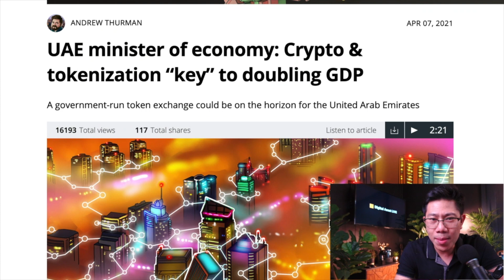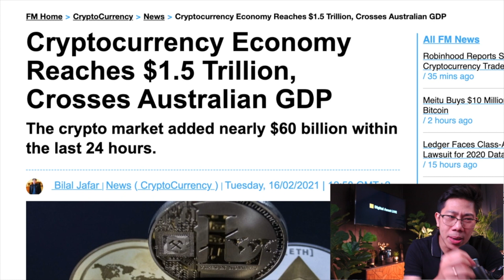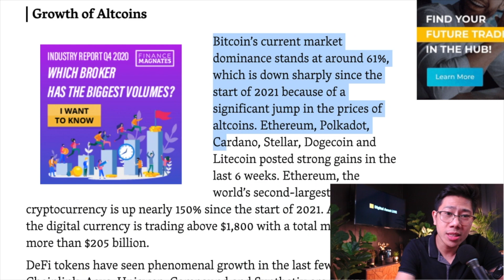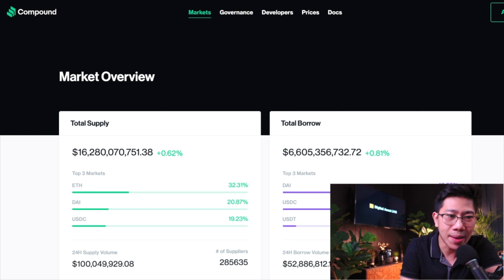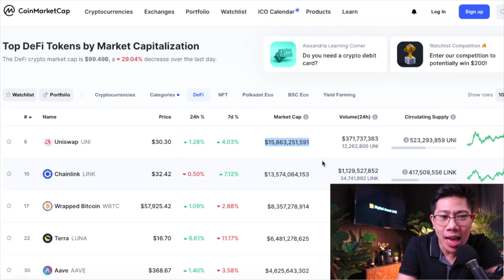ยิ่งกีดกันยิ่งตามไม่ทันโลก! เงินในโลก Blockchain ใหญ่มากกว่า ประเทศ.. | Digital Asset LIVE